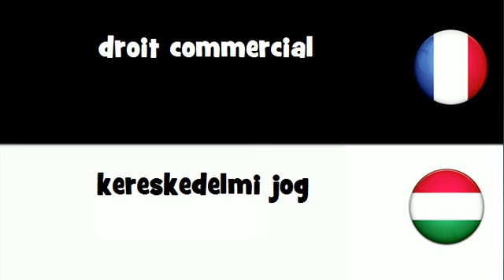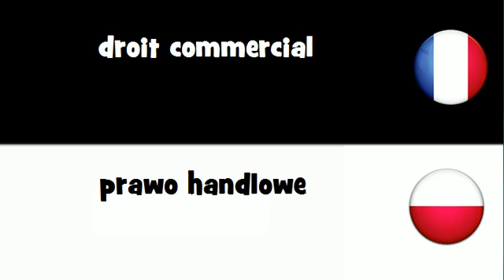VOCABULAIRE EN 20 LANGUES = droit commercial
frenchwithvincent VOCABULAIRE EN 20 LANGUES = droit commercial